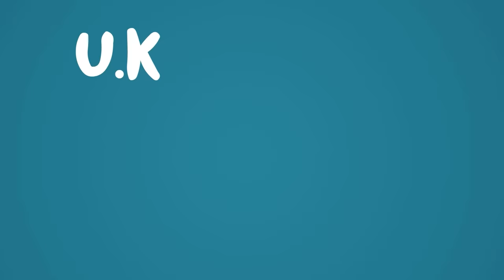My Insane English Teacher! (Storytime)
Animators:

Sign up on Cambly and get a trial class for INR 9 only